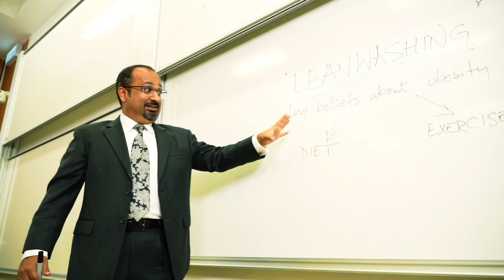Lifestyle International Professorship in Business — Prof. Anirban MUKHOPADHYAY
“Corporate responsibility is a huge opportunity in the food industry, we need to try and make people more aware of the nutritional and social functions of food, and the cost they are paying for convenience.”

Prof Anirban MUKHOPADHYAY, Lifestyle International Professor in Business, shares critical insights on how consumer beliefs from marketing campaigns may divert attention from the problem, his work has led to the development of projects that helped reduce risky behaviors such as overeating and smoking, as well as improving the early detection of childhood diseases.